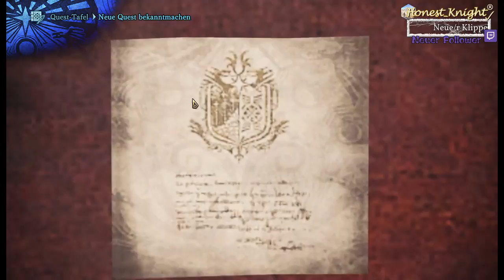🔴 [PC/GER] Spontan Live auf Twitch - *Monster Hunter World* / *Paladins* / *Starbound*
Erster "Twitch Only" Livestream mit *Monster Hunter World* / *Paladins* / *Starbound*
Test wie stabil und in welcher Qualität der Stream auf Twitch läuft.

Sonstige Informationen:

--- Ein Klick und du springst mit uns! ---
*Discord Klippenspringer:

Viel Spaß und gute Unterhaltung wünschen euch eure Klippenspringer. ^^